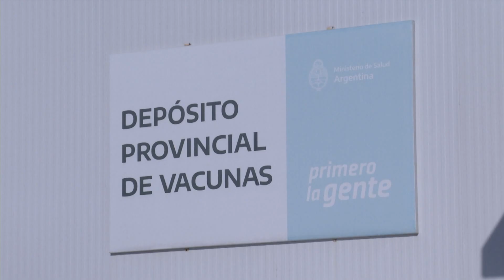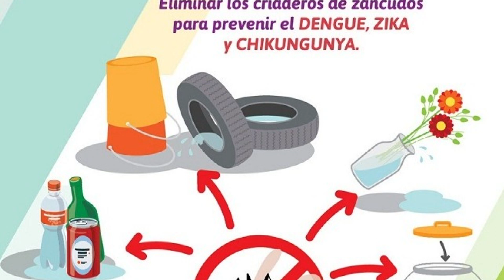NACIÓN RECONOCE EL TRABAJO DE PREVENCIÓN DEL DENGUE EN FORMOSA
EL MINISTERIO DE SALUD DE LA NACIÓN RECONOCIÓ QUE FORMOSA REALIZA UN BUEN TRABAJO EN MATERIA DE PREVENCIÓN Y LUCHA CONTRA EL DENGUE.EL DOCTOR ANÍBAL GÓMEZ, MANIFESTÓ QUE NACIÓN ANALIZA ADQUIRIR VACUNAS CONTRA EL DENGUE PARA DISTRIBUIR EN PROVINCIAS DEL NEA Y NOA.